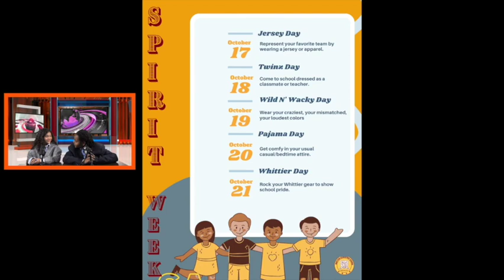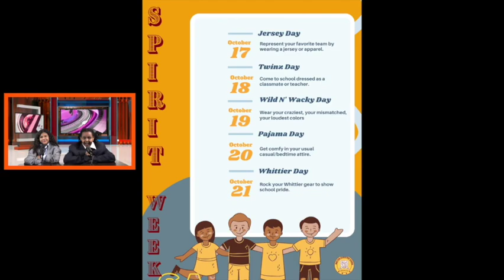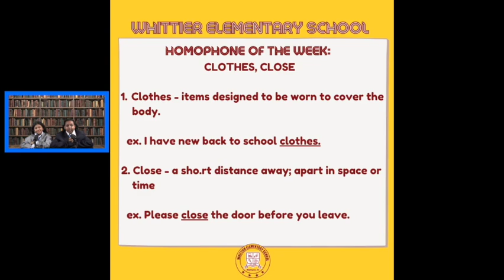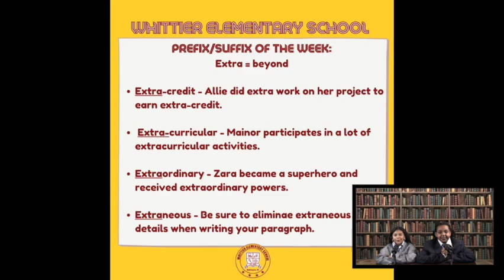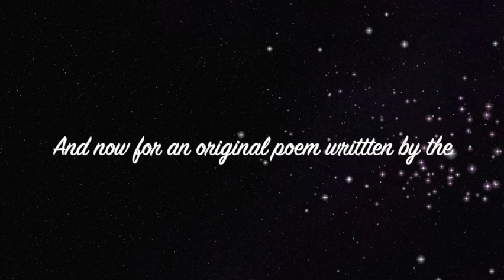The Whittier Morning Tea: Episode 8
This video covers the following topics:
Spirit Week
The Fall Festival
Our Weekly Homophones & Prefixes
Principal Appreciation